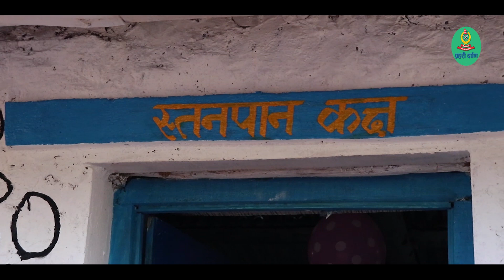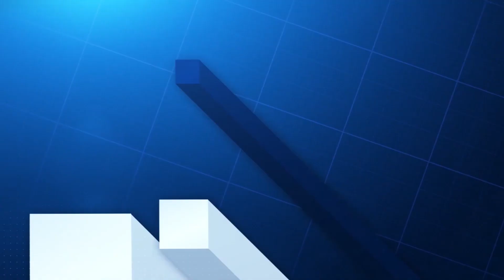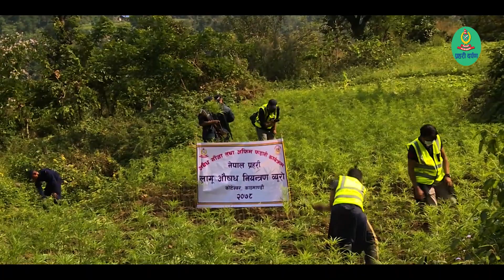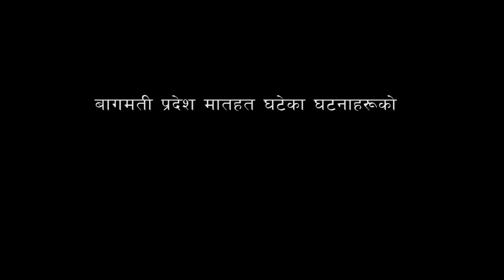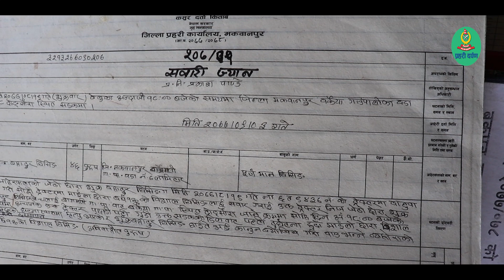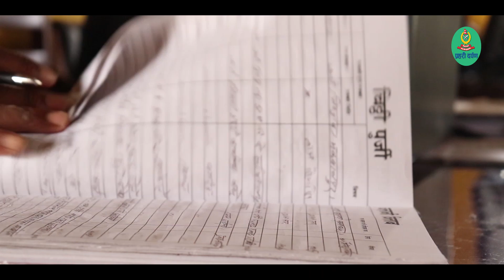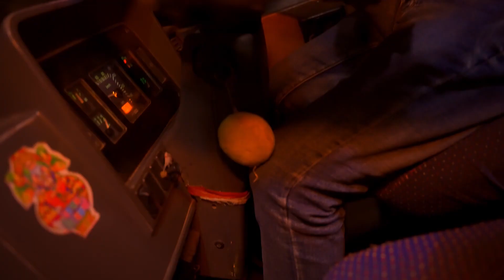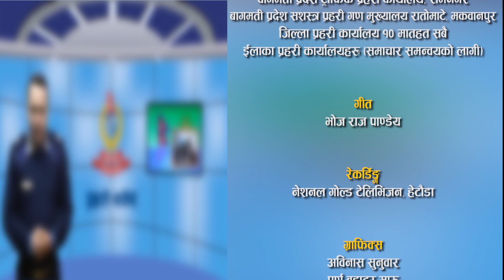प्रहरी दर्पण २०७८ फागुण १ गते।।Prahari Darpan Episode:27।( अर्धबार्षिक समिक्षा बिशेष रिपोर्ट)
साथै हाम्रो यस प्रहरी दर्पण कार्यक्रम बागमती प्रदेशका विभिन्न २३ वटा रेडियो स्टेशनहरूवाट समेत सुन्न सक्नुहुनेछ ।